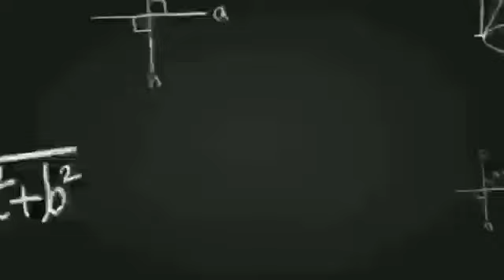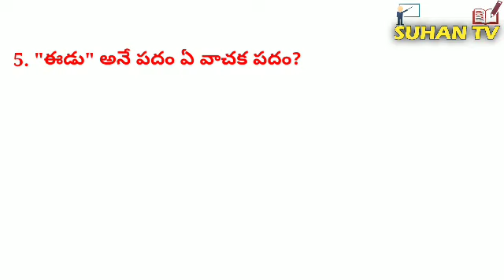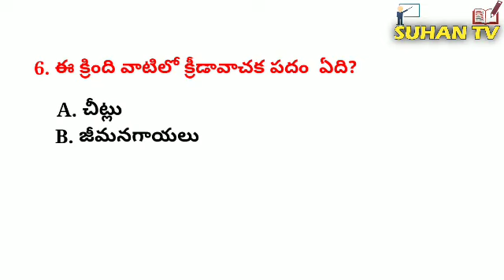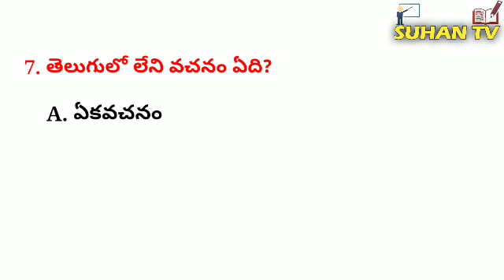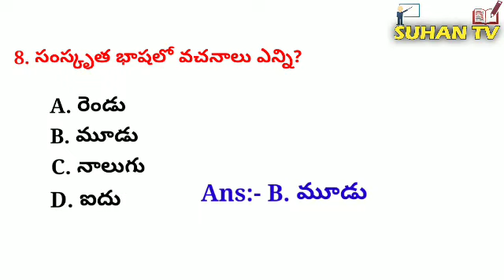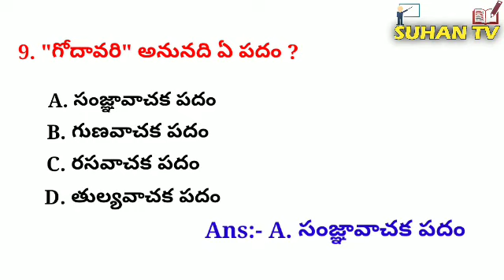TS TET PAPER-1 SGT PAPER-2 TS TET IMP BITS 2022| TS TET TELUGU SUBJECT IMP BITS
TS TET PAPER-1 SGT PSPER-2 TS DSC IMP BITS 2022| TS TET TELUGU SUBJECT IMP BITS CLASS

⬆️PSYCHOLOGY ONLINE CLASS| TET AND DSC

⬆️ PSYCHOLOGY ONLINE CLASS -2 | TET AND DSC

⬆️DATES AND IT'S IMPORTANCE JANUARY MONTH | GENERAL KNOWLEDGE FREE ONLINE CLASSES

⬇️TELUGU SUBJECT

⬇️TELUGU SUBJECTS CLASS-2

⬇️TELUGU CLASS -3

SUHAN TV